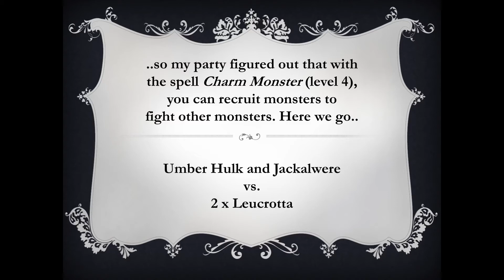AD&D Temple of Elemental Evil monster battles: Umber hulk and jackalwere vs two leucrottas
With the spell Charm Monster (level 4) you can recruit monsters as pets to do your dirty work.. here at temple dungeon level 3.
See my other video about having a hydra as pet.